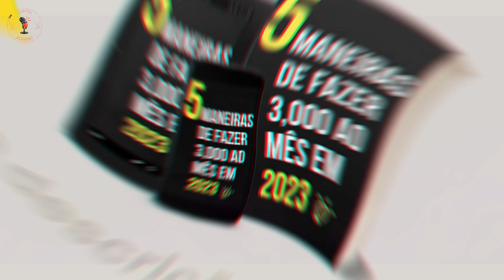Ele me disse que eu não podia TRABALHAR no SÁBADO!! #004